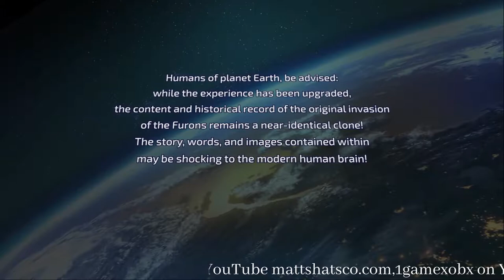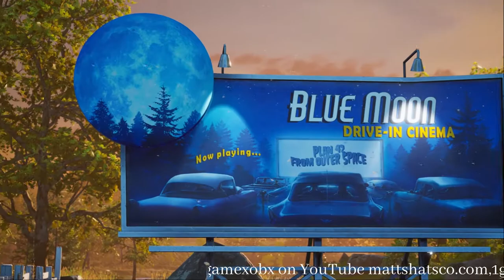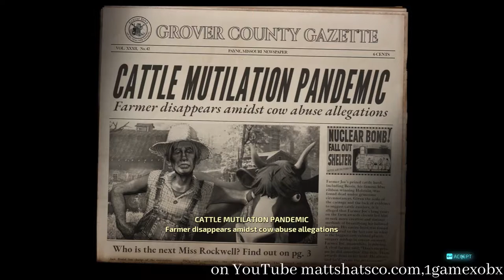Destroy all humans demo (PC)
Please leave feedback thank you.